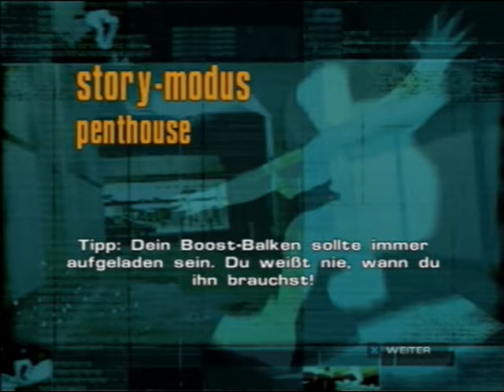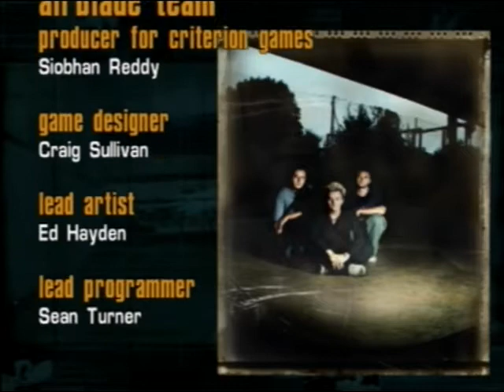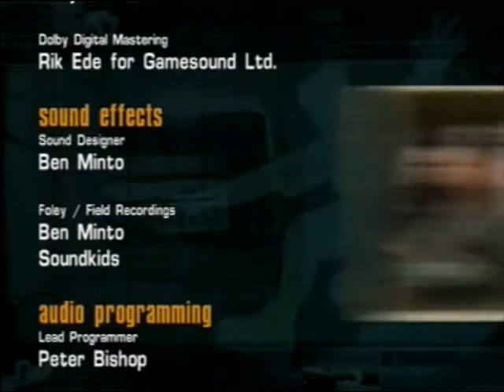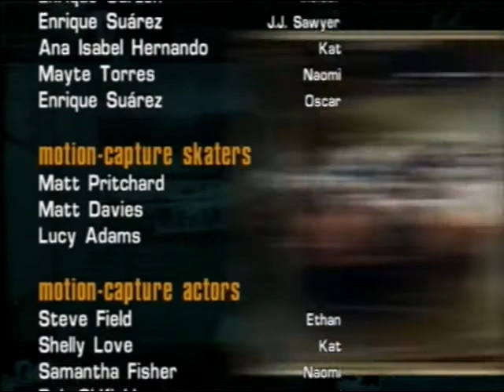Let´s Play - Airblade - Level6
Das Letzte Level, wieder einmal Herunterfallen und das Level neu von vorne Beginnen.
Aber beim dritten man klappt es auch hier.
Spiel durch, ganz gutes Spiel, ist seine 3 Euro Wert ^-^
Aber damals für vielleicht 50 Euro viel zu Teuer.